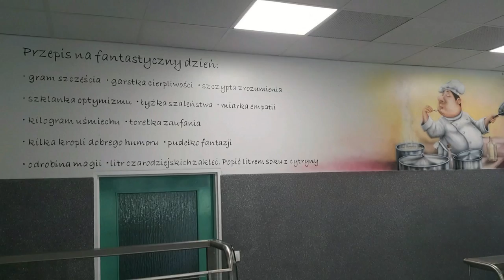Mural w szkole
Mural w szkole, malowanie stołówki szkolnej. Malowidło ścienne przedstawiające ekscentrycznych kucharzy. Mural w lekkiej laserunkowej formie z gradientowym tłem. Lekkość formy, zabawno-edukacyjny charakter.